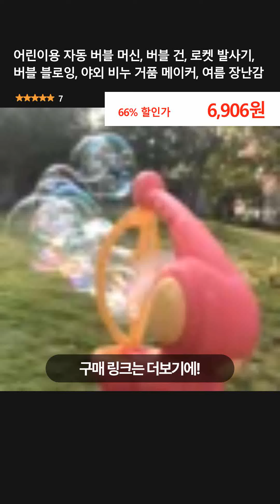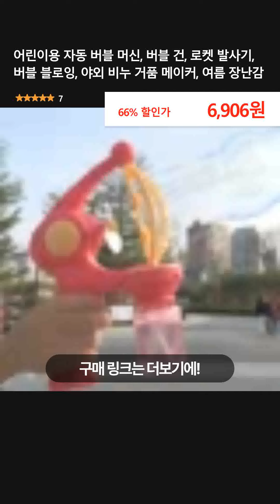어린이용 자동 버블 머신, 버블 건, 로켓 발사기, 버블 블로잉, 야외 비누 거품 메이커, 여름 장난감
👉 구매링크